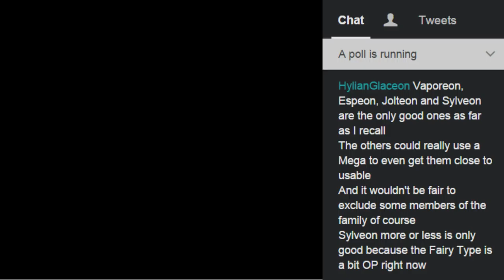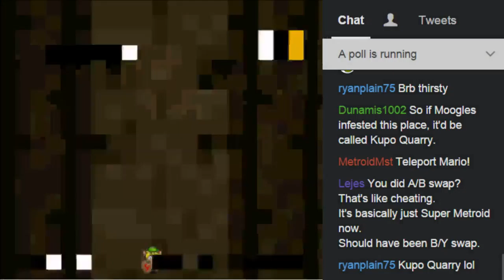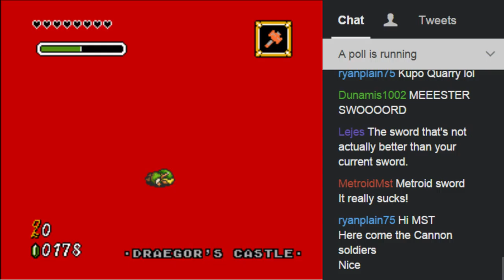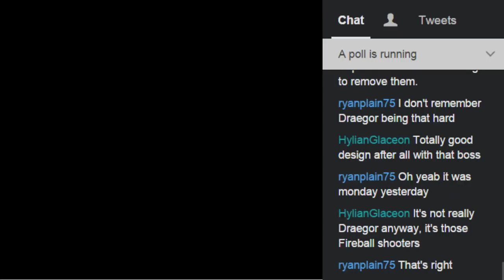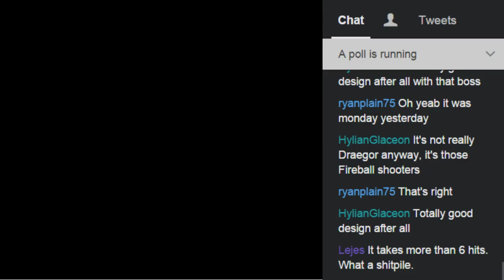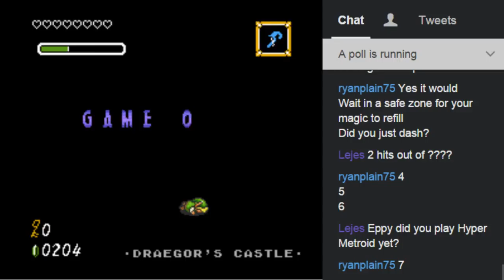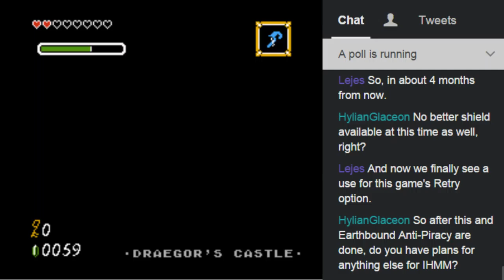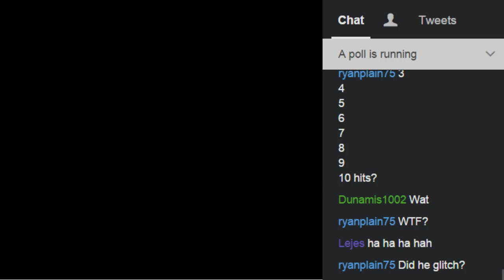IHMM - Parallel Worlds [REVERSED] - Pt5